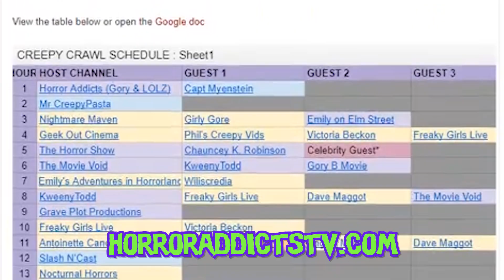THE CREEPY CHANNEL CRAWL 2019 PROMO 💀 28 Hours of Horror Livestreams!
This weekend we launch the 2nd Annual Creepy Channel Crawl--28 hours of horror livestreams across 28 horrortube channels. For all the gory details and full schedule

💀 MERCH 💀
Official Horror Addicts shirts available!

💀 MUSIC 💀
● The Man Who Slaughtered Baby Jane
Ann Hell - Music for Horror Movies (1998)
Rearranged & Modified by Hayley Knighten
Attribution-ShareAlike